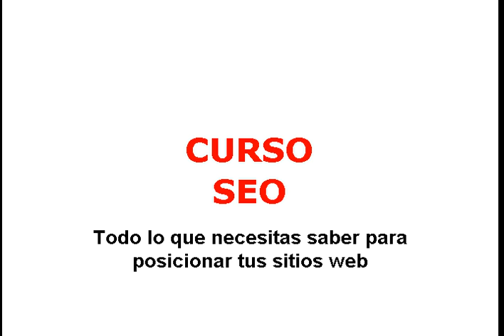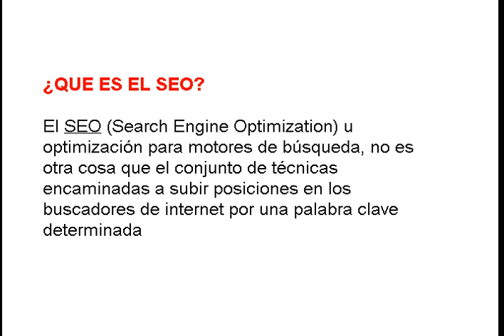1-Curso SEO Qué es SEO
¿Qué es el SEO? ¿Por qué es necesario? Si no aparecemos en los primeros resultados de los buscadores sencillamente no existimos. Visita nuestro blog y aprende más sobre SEO y marketing digital.